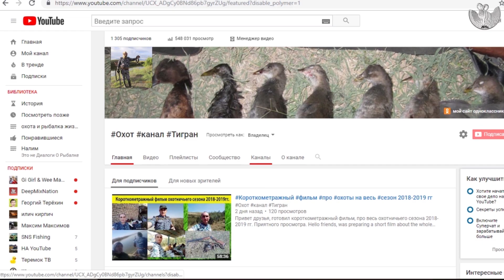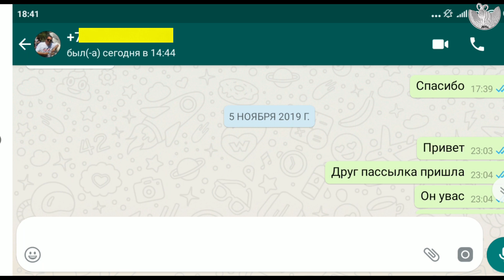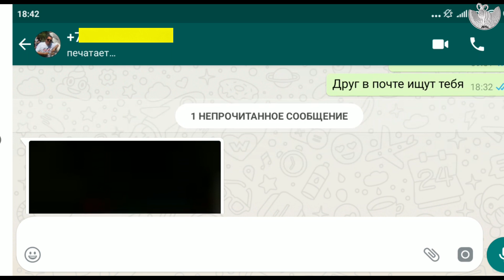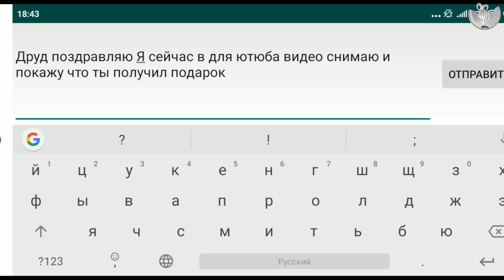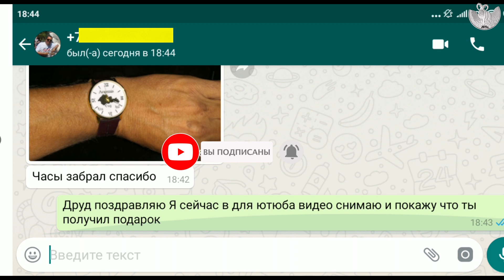получил приз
Канал про все, привет всем, подарок победитель получил, но очень жаль что у него случилось такое беда, сгорел весь дом, да жалко очень друг, я и друзья с тобой, желаем тебе успехов во всем.